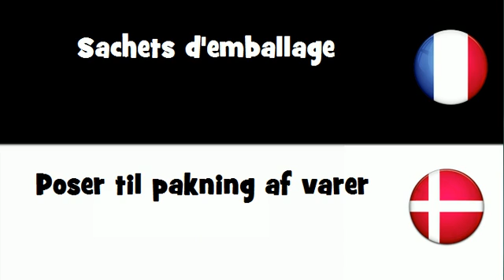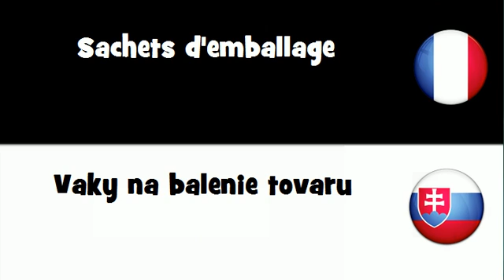Dites le en 20 langues # Sachets d'emballage